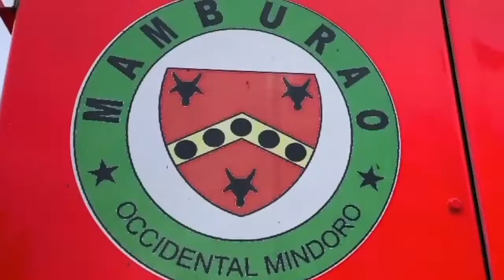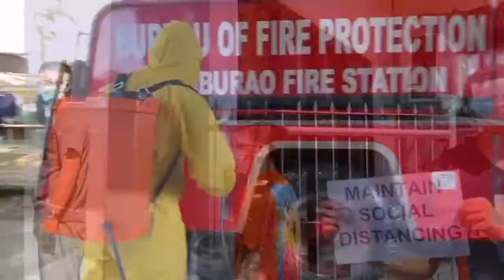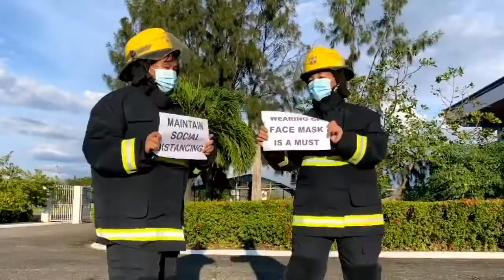Bumbero sa Arawatan